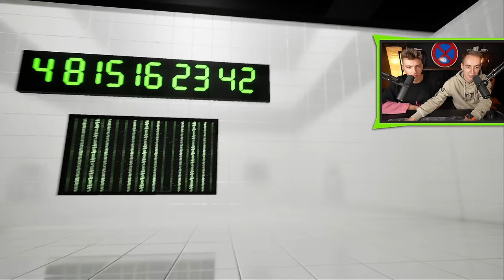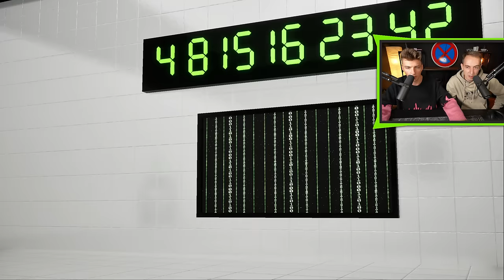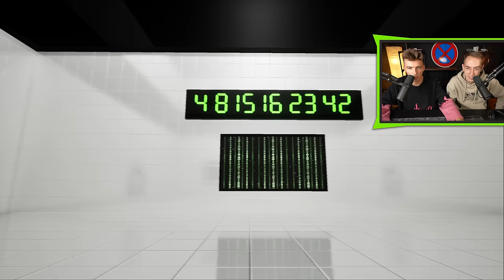TYHLE ANOMALIE NÁM ZNIČILY ŽIVOT! | Anomaly Loop